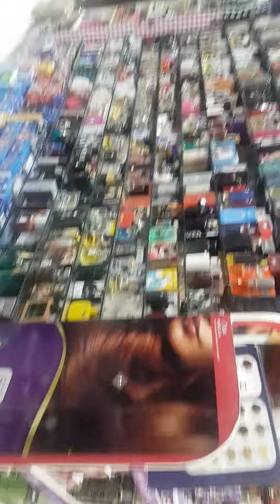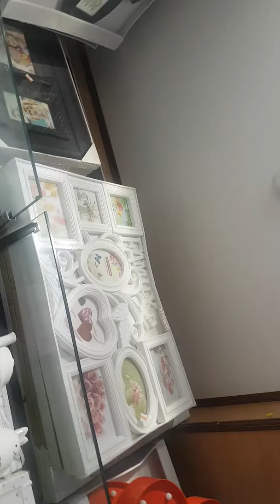Set El Habayeb Central Salmiya Kuwait